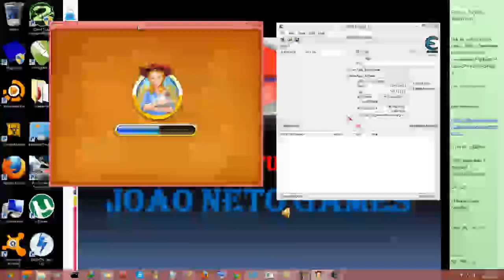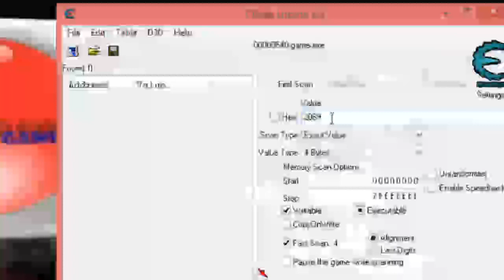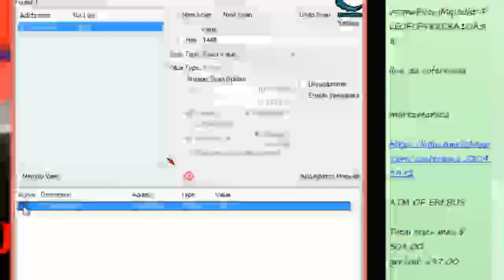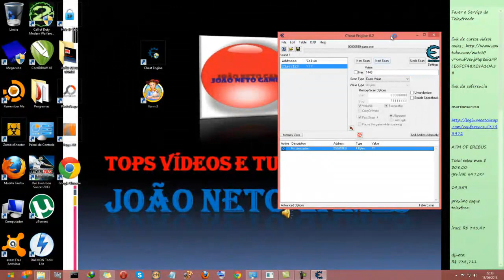Como ter dinheiro infinito em jogos de Computador 2013 28 45 16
Nesse tutorial vou ensinar como colocar dinheiro infinito em jogos de pc. na maioria dos jogos esse programa funciona.